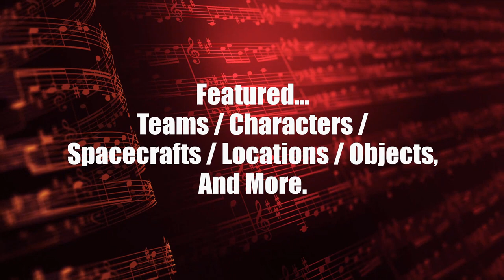Lenny's Song | Narrated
Lenny's Song | Narrated - Lenny Lewis was a jazz singer and writer. Lenny’s favorite saying was… Live Your Dreams! True Legends Live Forever! Lenny posted his brand-new jazz song called Made My Dreams Come True onto the popular site called Short Stream All-N-1. Lenny’s Song received hundreds of likes and dozens of comments. Despite not going viral, Lenny was happy. As a singer and writer, I’m so thrilled that the song resonated with others said Lenny. Watch the video and learn more about the fantastic story called Lenny's Song.

► WELCOME TO THE SHORT STORY UNIVERSE AUDIO:
This channel is a fantastic way for viewers/subscribers to learn character development, character arc, story structure, the character’s superpowers & abilities, and lots more.

► TIMESTAMPS
00:00  Opening / Lenny's Song...
00:29  Made My Dreams Come True...
01:49  The Brass Knuckles...
02:52  Veda & Momo...
03:44  Live Your Dreams! True Legends Live Forever
04:42  Featured Teams, Characters, etc...
06:05  Closing / Like, Comment, Share, Subscribe

► SUPPORT Short Story Universe AUDIO 'SSU': Thanks In Advance. -Vandale

► WELCOME AGAIN To The Short Story Universe AUDIO: -Vandale